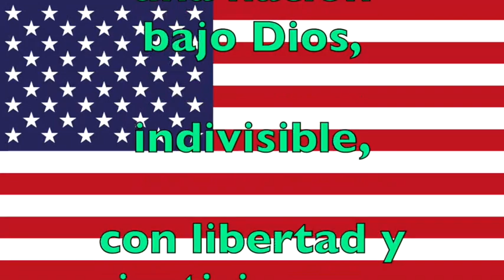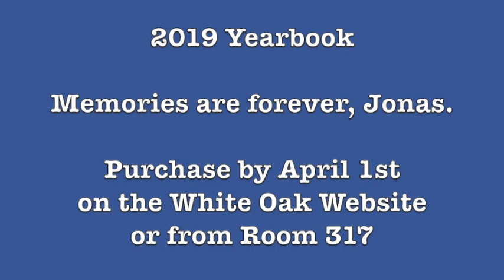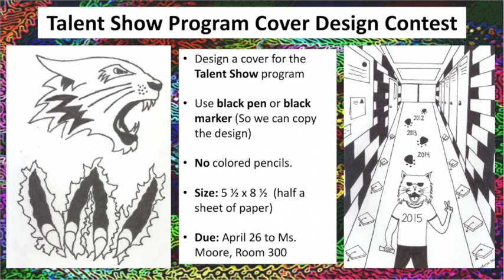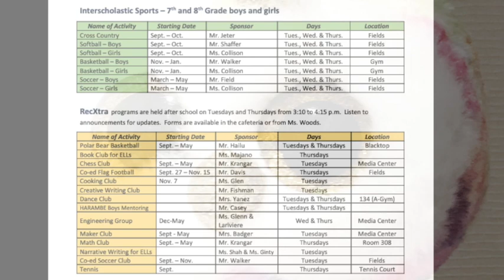The Morning Pounce - 3.25.19 - Bubu's First Kiss